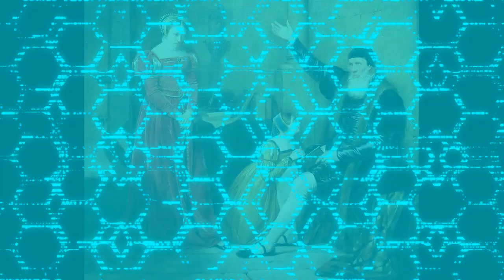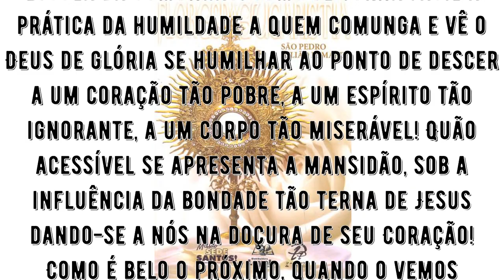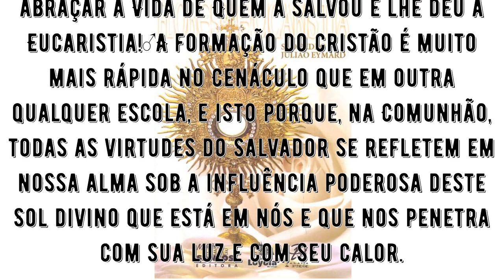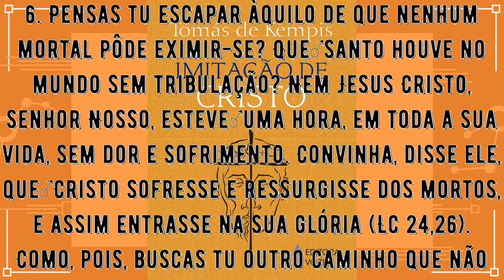São Tomás More e São João Fisher! ESSES fizeram a diferença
O que a história de um leigo que viveu há 485 anos tem a ensinar ao homem moderno? Você é corajoso para defender o casamento como esses homens fizeram?